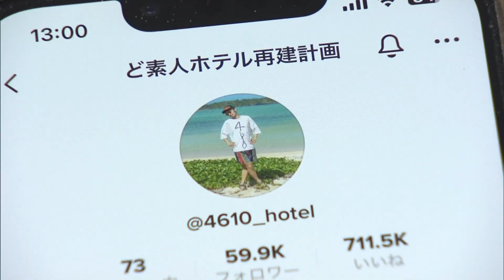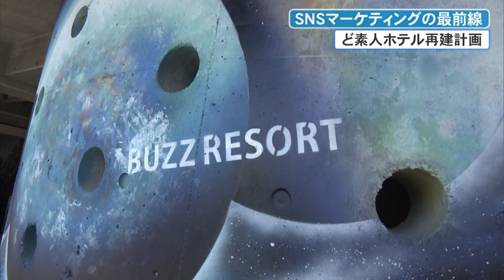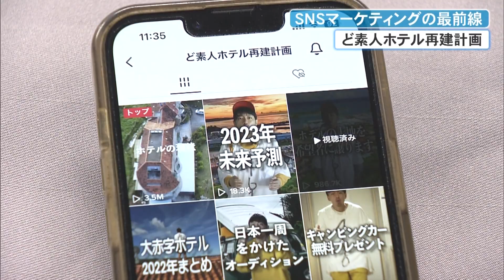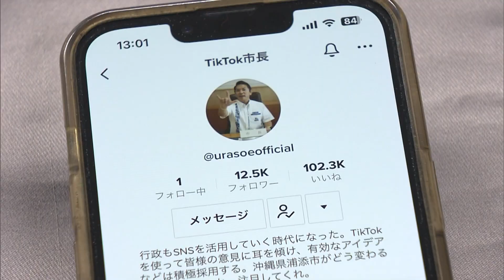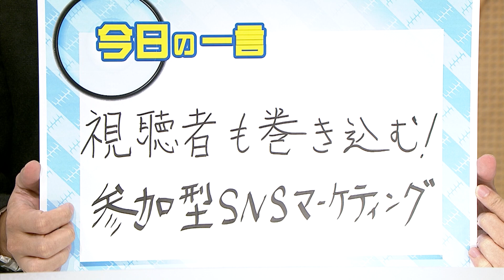SNSマーケティングの最前線【アイランドスコープ】（沖縄テレビ）2023/1/26